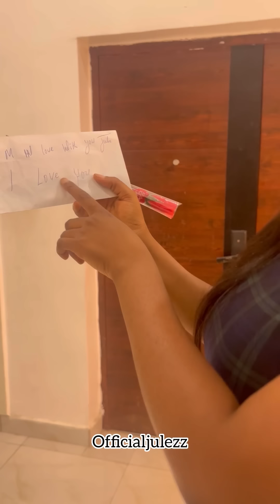Secret admiring surprise Julie with 1000 dollars with the touch of love ❤️